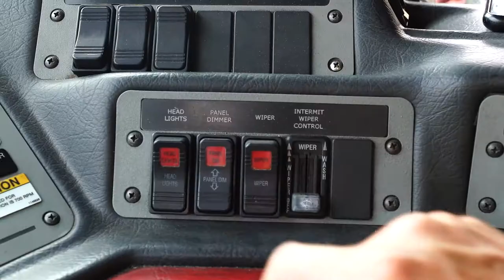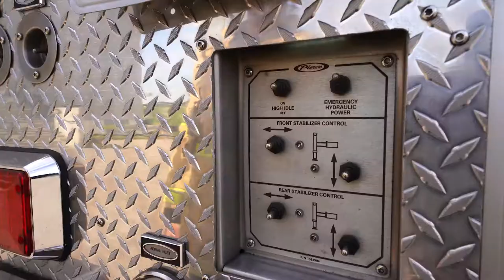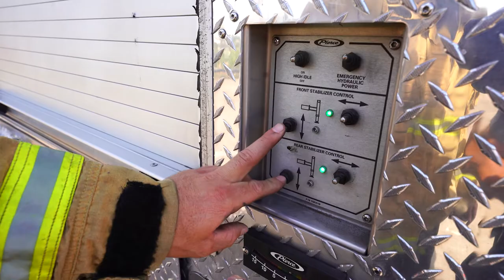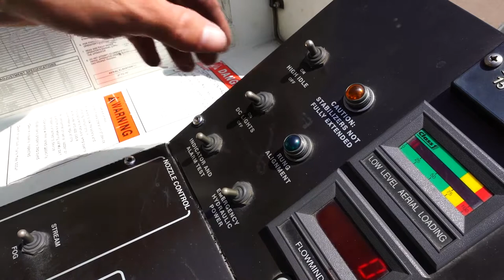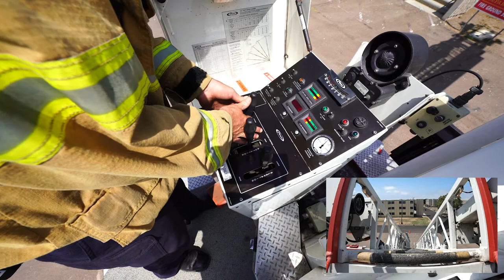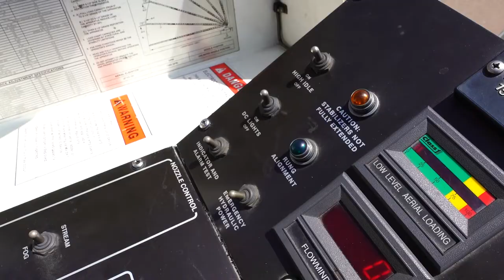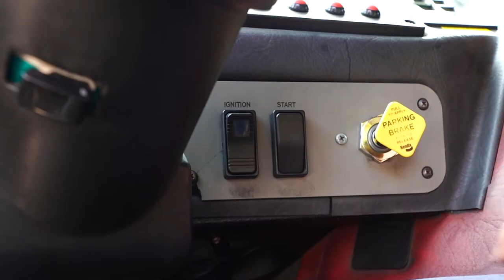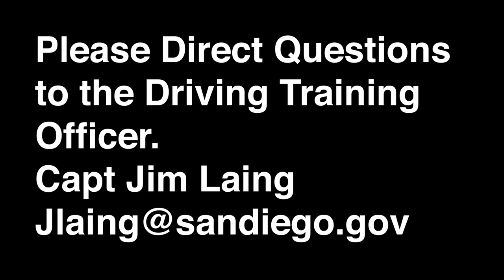ECC-Truck Rescue Operations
TRUCK COMPANY – SERVICE AERIAL RESCUE OPERATIONS
MAXIMUM TIME: 6:00
TASK
1 Wear Proper PPE
• Wear appropriate clothing and footwear for incident
• Do not wear helmet in the cab
2 Check for crew and apparatus security – seat belts
• All compartment and crew doors must be closed
• Check for crew being seated and wearing seat belts
• Must be done before apparatus moves
3 Turn on emergency lights, including headlights (Opticom ON while driving Code 3)
• Must turn on headlights and all warning lights
• Once Spring Brake is released, check for door and seatbelt warning lights
4 Spot apparatus (turn table) in correct location for aerial operation
5 Set both parking brake and front parking brake CRITICAL ERROR
• TIME STARTS
6 Place road transmission into neutral CRITICAL ERROR
7 Engage Ladder Master device
8 Engage Ladder PTO device
9 Exit Cab
• Take helmet, portable radio and other PPE
10 Place wheel blocks on left and right front tires. CRITICAL ERROR
• Collapsible wheel blocks locked
• Forward and aft of wheel; must be done before outriggers CRITICAL ERROR
• Wheel blocks in complete alignment with tire
• Square to tread
11 Verbalize operating grade level indicators for Slope/Grade identification prior to
l leveling
12 Switch hydraulic power to Stabilizer position (if equipped)
13 Turn on High Idle Switch
14 Extend outriggers
• Low side first
• High side second
• Do Not Short Jack CRITICAL ERROR
15 Place outrigger plates down CRITICAL ERROR
• Place plates with handles facing the truck side – trip hazard
• Lower jacks to ground, low side first, stair step lifting if needed. Jacks should
be placed in center of pad.

TASK
16 Raise rear wheels off ground or take the bulge out of the rear for correct
stabilization
• Per Task Book and Operators Manual, the operator can either take the bulge
out of the rear tires or raise the tires off the ground on level ground
• Front tires must maintain contact at all times CRITICAL ERROR
17 Verbalize and Ensure apparatus level indicators are green for slope and grade.
CRITICAL ERROR
18 Verbalize and Ensure all on ground indicator lights are illuminated to activate ladder
power
19 Place safety pins CRITICAL ERROR
• Chains must be unrolled (if equipped)
• Ensure that handled end does not come in contact with outrigger box
• T-Handle to outside
20 Switch hydraulic power to Aerial (if equipped)
21 Close outrigger control doors (if equipped)
22 Replace pedestal safety chain after mounting turn table (if equipped)
23 Open cover of pedestal controls
24 Verbalize proper placement of Control Lever for RESCUE OPERATIONS CRITICAL ERROR
25 Monitor portable radio at all times
26 Turn volume on aerial ladder intercom up to an audible level
27 Ensure high idle is on
28 Turn on aerial ladder tracking lights
29 Issue CLEAR and AUDIBLE verbal statements prior to aerial ladder movement
30 To operate aerial controls
• Activate dead-man pedal or pull up on locking collars (if equipped)
• Two hands are recommended
• DO NOT override safety interlocks (if equipped) CRITICAL ERROR
31 Ensure proper placement for Rescue Operation
• One movement (Elevate, Rotate, Extend) at a time is preferred but multiple
movements can be done simultaneously
32 Lower to objective or designated area for rescue (window)
• Minor adjustments to aerial ladder are acceptable
• Tip of ladder must be within 24” of objective (measured from the last rung at
the tip of the ladder) CRITICAL ERROR
• No part of the ladder can touch the objective/structure during any ladder
movement (Elevate, Rotate and Extend) CRITICAL ERROR
33 All movement with aerial ladder must be smooth and safe CRITICAL ERROR
34 State Aerial is ready for climbing
35 Notify Rater that the evolution is completed by CLEARLY CALLING “TIME” CRITICAL ERROR

CRITICAL ERRORS & SAFETY VIOLATIONS
RESCUE OPERATION INSTRUCTIONS:
CRITICAL ERRORS – ANY CRITICAL ERROR CONSTITUTES A FAILURE
SAFETY VIOLATION – ERRORS THAT COULD CAUSE INJURY, BE LIFE THREATENING OR CAUSE PROPERTY DAMAGE
EXAMPLES:
• Fails to set Parking Brakes and vehicle rolls after seat belt is removed from driver
• Fails to place Transmission in Neutral
• Fails to place Wheel Blocks
• Fails to place Outriggers, Outrigger Safety Pins and/or Outrigger Plates
• Fails to keep Front Tires in contact with the ground
• Short Jacking Outriggers
• Fails to ensure all Operating Level Indicators are in the green
• Tip of ladder is greater than 24” from objective
• Any part of the ladder strikes building, object, or rests ladder on building
• All ladder movements are to be smooth and safe
• Fails to place Control Lever for RESCUE OPERATIONS
• Exceeds Maximum time
• Overrides Safety interlocks (if equipped)
• Remove and properly stow Outrigger Safety Pins before moving
• Backing apparatus without assistance